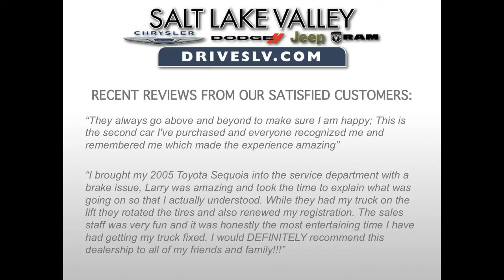2014 Ram 2500 SLT crew lehi ut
Call Ram 2500 SLT crew lehi ut. this 2014 Dodge Ram 2500 SLT Crew Cab boasts 6.7L I6 Cummins Turbo Diesel, Current Generation Engine Controller, Diesel Exhaust Brake, GVWR: 10,000 lbs, etc.

Included Packages

Engine: 6.7L I6 Cummins Turbo Diesel
50 State Emissions
180 Amp Alternator
5.5 Additional Gallons of Diesel
Cummins Turbo Diesel Badge
Current Generation Engine Controller
Diesel Exhaust Brake
GVWR: 10,000 lbs
RAM Active Air
Selective Catalytic Reduction
Tow Hooks
Quick Order Package 2FZ Big Horn
3.42 Rear Axle Ratio
Wheels: 18" x 8.0" Polished Forged Aluminum
40/20/40 Split Bench Seat
5.0" Touchscreen Display
Anti-Spin Differential Rear Axle
Bighorn Badge
Big Horn Regional Package
Bright/Bright Billets Grille
Premium Cloth 40/20/40 Bench Seat
Fog Lamps
Front Armrest w/Cupholders
Front Center Seat Cushion Storage
Rear View Mirror w/Microphone
Steering Wheel Mounted Audio Controls
Storage Tray
Radio: Uconnect 5.0 AM/FM/BT
Underhood Lamp
Remote Start System
Center Hub
115V Auxiliary Power Outlet
Folding Flat Load Floor Storage
Power 10-Way Driver Seat
Power Lumbar Adjust
Rear 60/40 Split Folding Seat
Charge Only Remote USB Port
Wheels: 20" x 8.0" Polished Aluminum
Center Hub
Tires: LT285/60R20E OWL On/Off Road
Comfort Group
Rear View Auto Dim Mirror w/Display
Cold Weather Group
Engine Block Heater
Winter Front Grille Cover